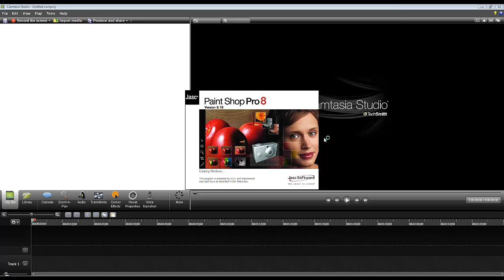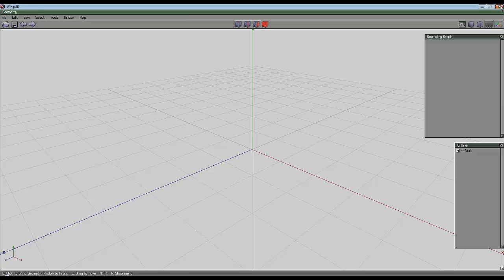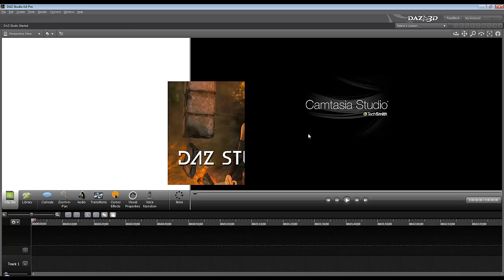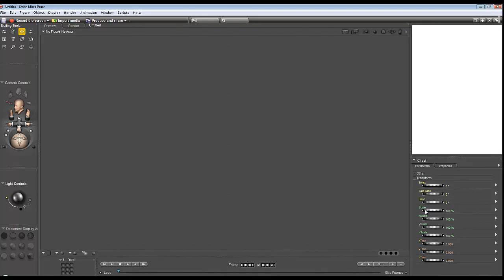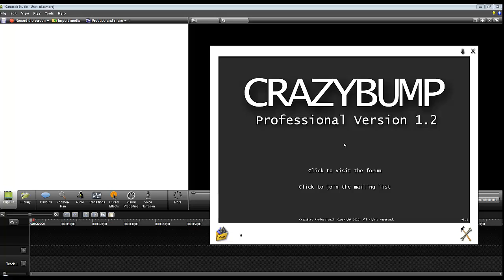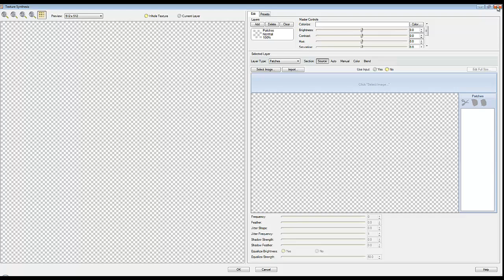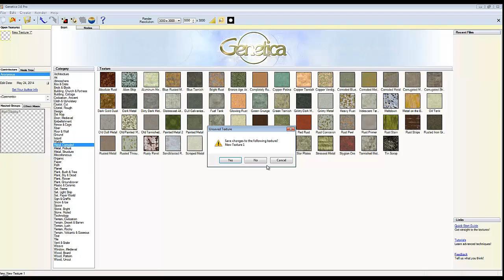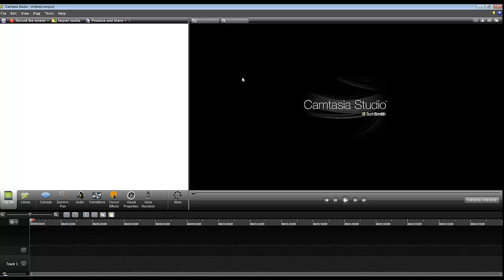You Tube 300 - what software I use - by David Brinnen.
So a general video covering the topic of what software I am currently running on my PC.

Link to Oro's channel(s)

Some additional text is included in my video, you may have to pause the video to read it.